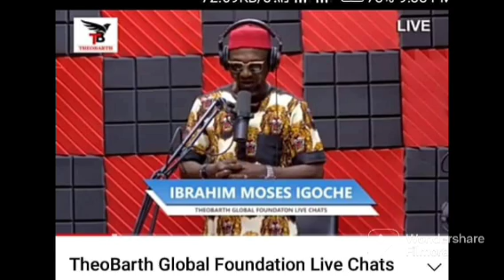UAAG/UAS: UAAG NWAKANMA, NWAGBO, UAAG SENDS STRONG TO AKOGUN | SEE DETAILS | PLS SHARE WIDELY